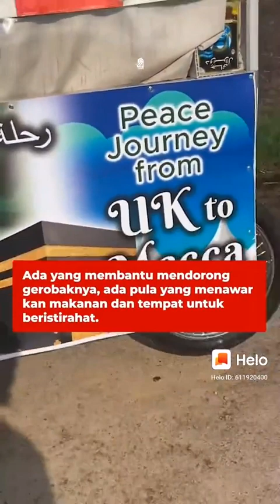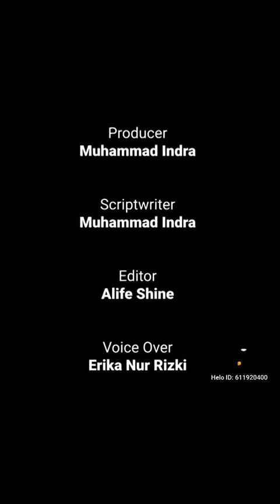Bismillah fii amanillah ber Haji jalan kaki, semoga mabrur Aamiin